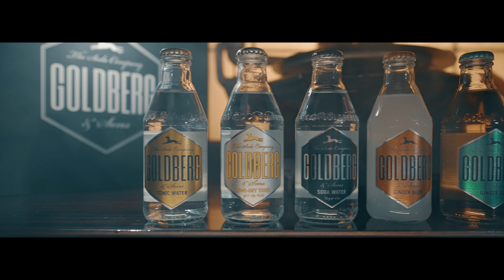GOLDBERG & Sons - Commercial Image Film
Im vorliegenden Imagefilm nehmen wir die Zuschauer mit auf eine fesselnde Reise in die Welt von GOLDBERG. Inspiriert von dem Serienklassiker Peaky Blinders, wurde dieser Film unter der Regie von Leon Jakobsmeyer und Black Com Productions auf Palma de Mallorca sowie in einem renommierten Filmstudio gedreht. Die Hauptlocation, die Hogan's Bar, wurde als Kulisse gewählt, da sie perfekt zum Thema und Stil von Peaky Blinders passt.